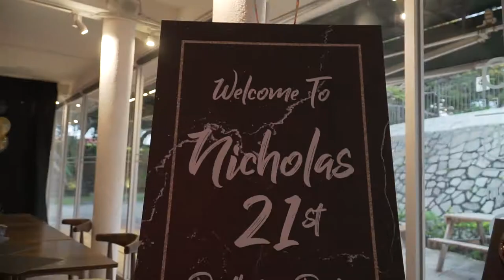Nicholas Tan 21st Birthday Party | Cinematic Highlight